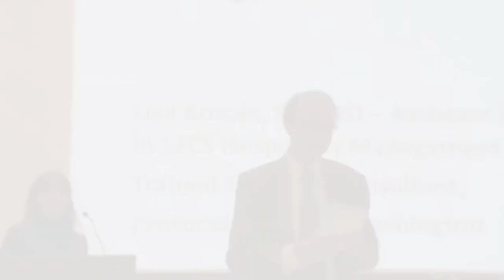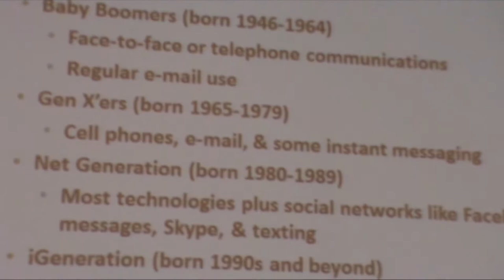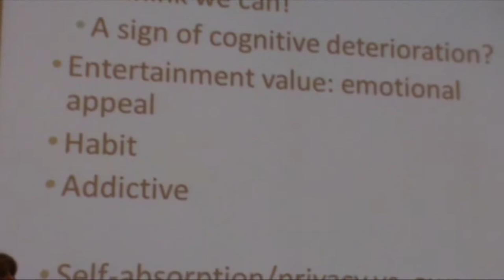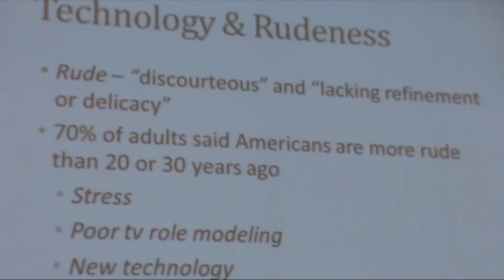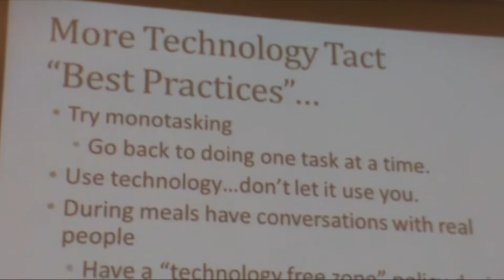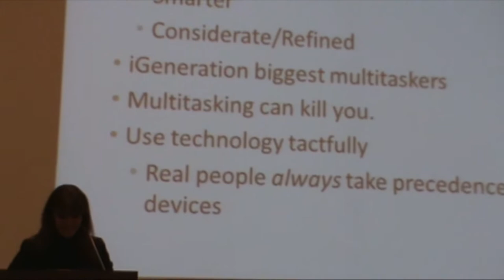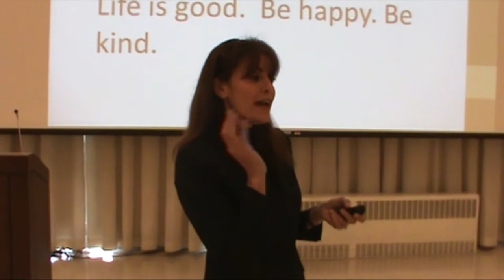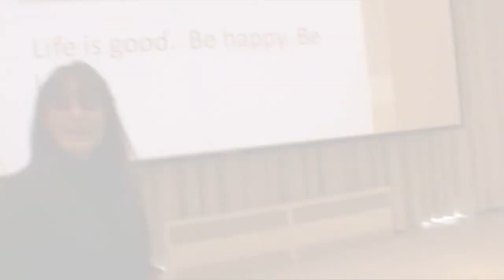Technology & Etiquette by Dr. Lisa Brooks